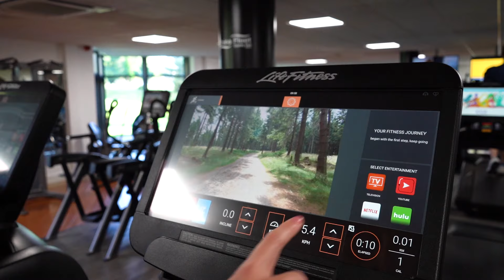China Fleet Country Club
We know that looking after yourself is about more than simply taking exercise, you need to enjoy life, taking leisure time to relax and have fun. Whether you are looking to improve your health and fitness with facilities in Saltash, Cornwall near Plymouth city centre, Devon, in our fully equipped gym, try a new activity with one of our exercise classes, or relax away from the outside world in our Aqua Spa, our friendly and helpful team are dedicated to ensuring that you enjoy every visit.